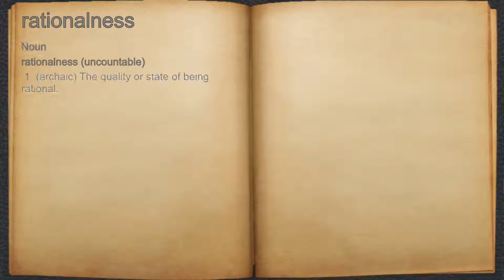What does rationalness mean?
A spoken definition of rationalness.

Intro Sound:
Typewriter - Tamskp